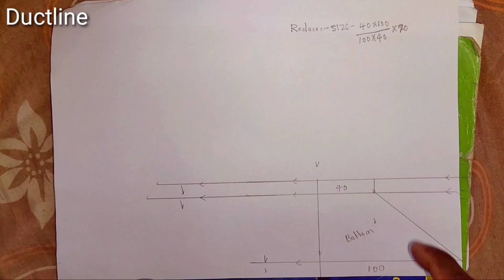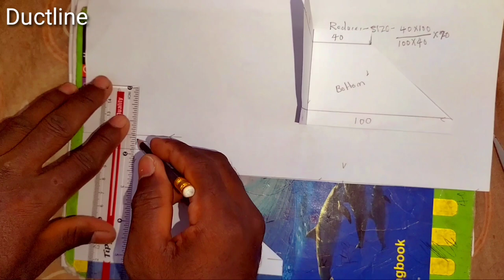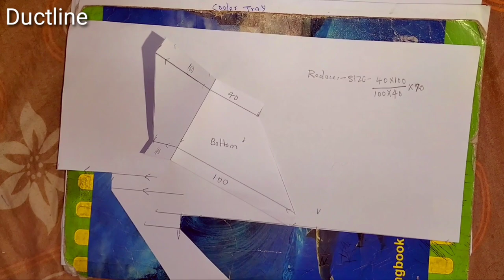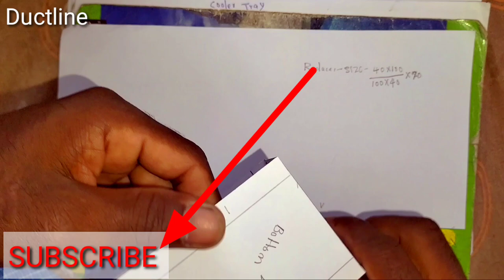ducting reducer side flate bottom 1side flate taper kaise banaye duct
Ducting Reducer side flate bottom 1 side flate taper kaise banaye duct work ( how to make duct taper 2022
How to make double tapar
double tapar kaise banaye duct work
Taper ka marking kaise kre ducting work
all tipe duct fabrication work
Reducer kaise banaye duct work
Ducting reducer cuting kaise banaye
ducting reducer side flate bottom 1 side flate
Side taper kaise banaye duct fabrication work
Offset Duct calculated the us (double Offset Double Taper marking) डबल आफसेठ डबल टेपर कैसे बनाएं मैं बताने वाला हूं मैं
How to make double Offset Double Taper marking
Offset with taper
Taper with Offset Duct
Double Offset Rectangular
Rectangular duct with Offse
Taper marking submissions
Double check with Offset
Offset Tricks
Double Taper bottom flat
Double Taper Tricks
Taper marking
Offset Marking
My frist vlog virals